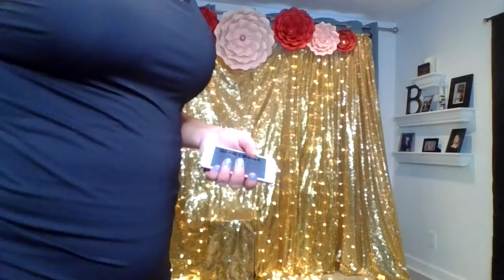09 17 2020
Dance party with Allison Benson